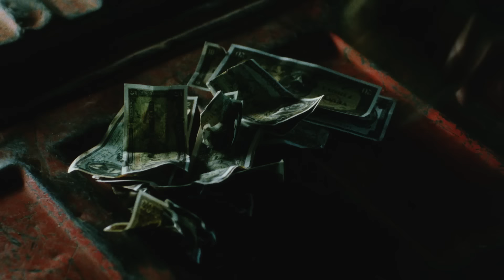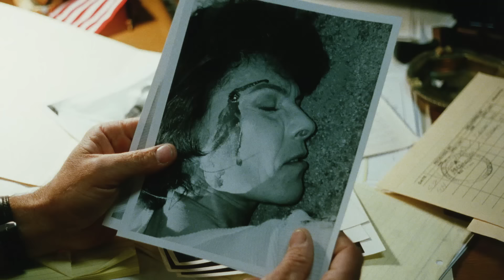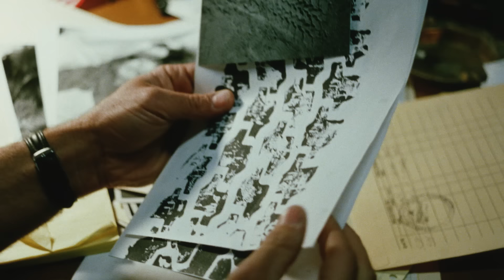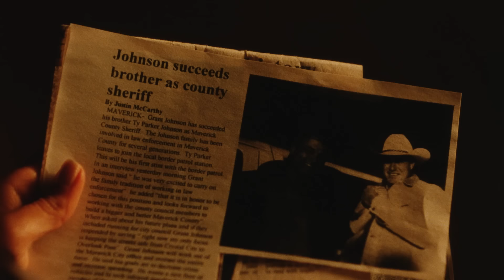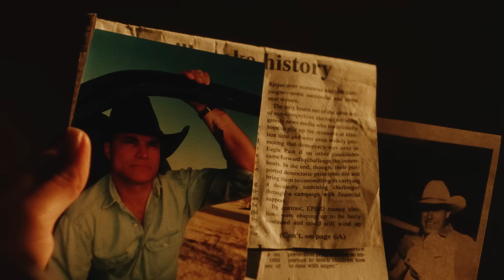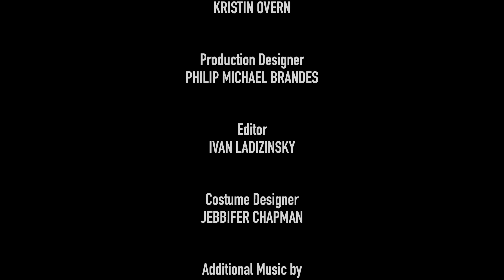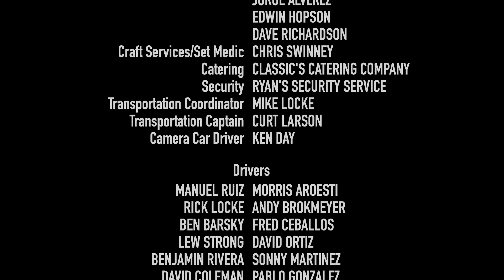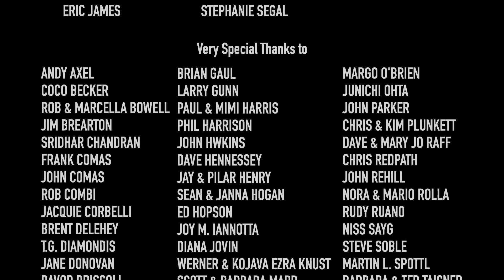Across The Line (2000) | Crime Movie | Drama Movie | Full Movie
While investigating brutal killings on the border, a Texas sheriff uncovers corruption, dark secrets, and a mysterious, beautiful witness.